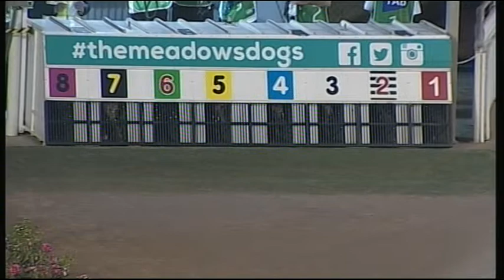MEA SAT 03 FEB 18 R8